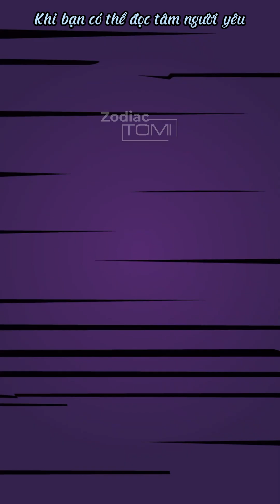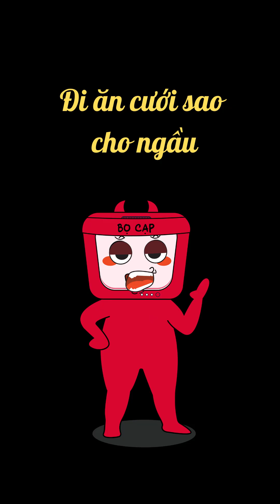11 tính cách dặc trưng của cung Bọ Cạp | Giải mã cung Bọ Cạp - Thần Nông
Bọ Cạp  là cung thứ tám trong 12 cung hoàng đạo. Bọ Cạp còn có các tên gọi khác là Cung Thần Nông, Hổ Cáp, Thiên yết và Thiên Hạt. Tình cảm của Bọ Cạp có nhiều diễn biến rất phức tạp, khó hiểu. Đối với gia đình của mình, Bọ Cạp hết lòng chăm sóc và xây dưng mái ấm hạnh phúc. Video này Tomi sẽ tiết lộ cho bạn top những bí mật của cung Bọ Cạp nhé.

0:6 Chuyên gia an ủi
0:43 Bí kíp cua gái
1:08 Hông vợ chài đi ăn cưới
2:11Khi bạn có thể đọc tâm người yêu
2:47 Khác quan điểm cãi nhau
3:04 Khi người yêu cũ nhớ tới bạn
3:31 Đi đám cưới sao cho ngầu
4:12 Nhân viên ưu tú
4:45 Em là ngoại lệ của sếp
5:30 Khi đi mua hàng
6:19 Cách ăn vạ bao hiệu quả